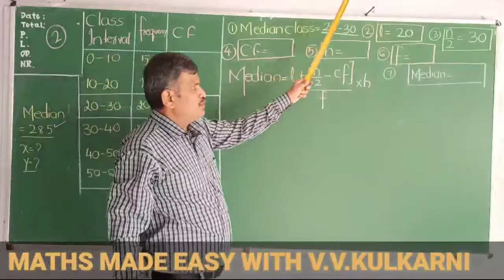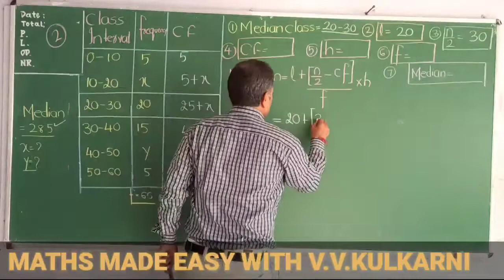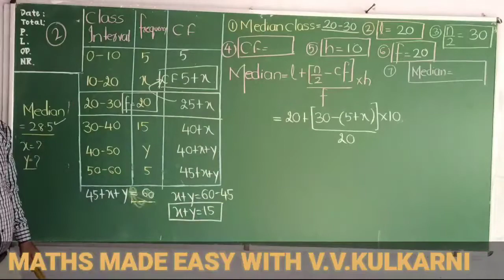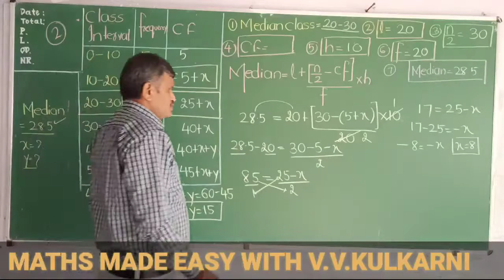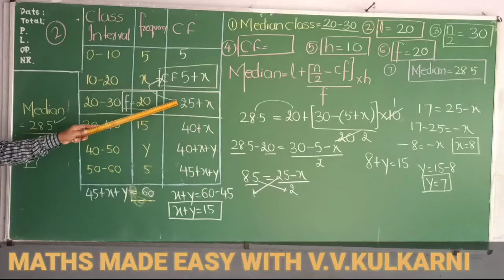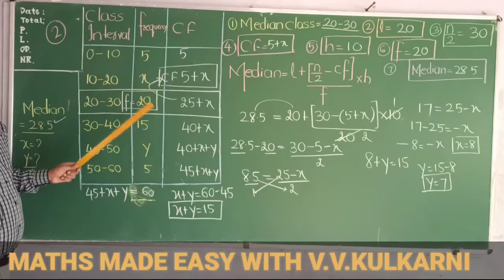STATISTICS CLASS X CHAPTER NUMBER 14 EXERCISE 14.3 Q.NO 2